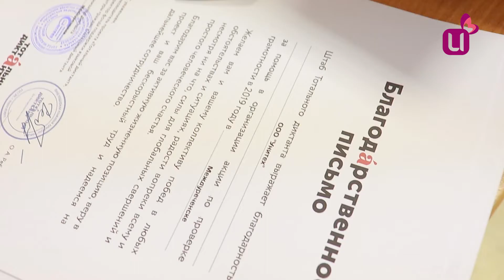Помощники Тотального диктанта